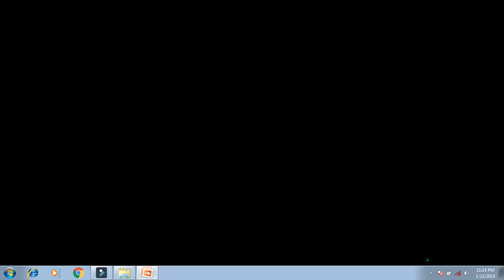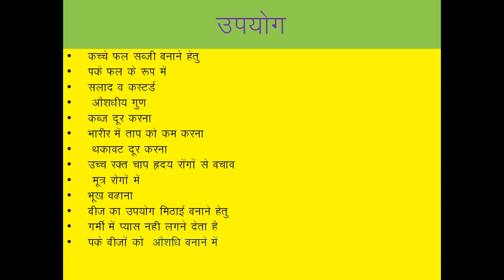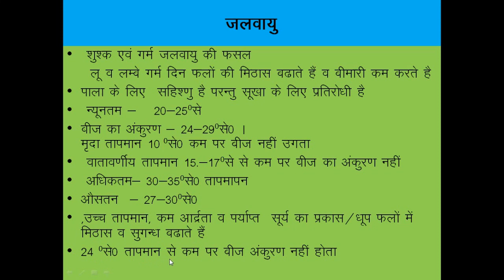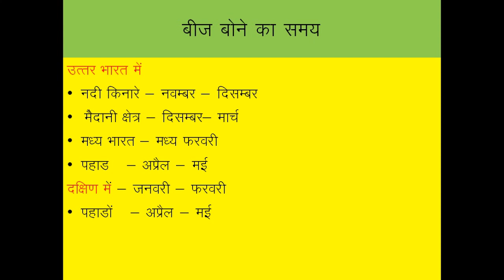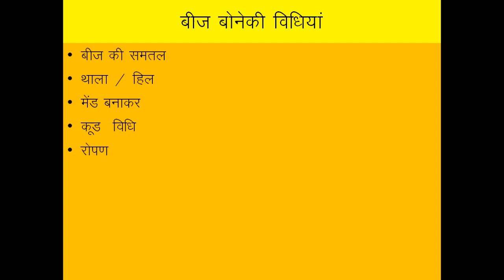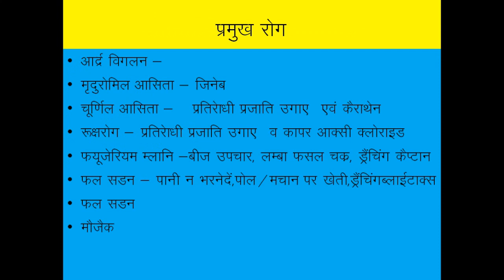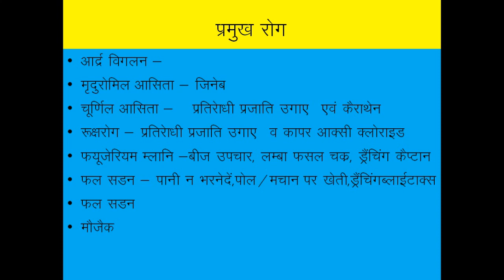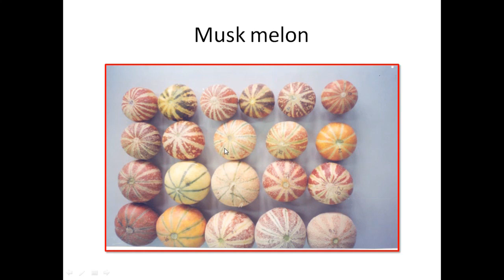Muskmelon / Kharbooj ki adhunik kheti, Rogo se bachav or Utpadan kaise badhaye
1.hybrid kharbuje ki kheti
2.kharbuje ki unnat kheti
3.kharbuj ki kheti pdf
4.kharbug ki kheti
5.kharbuja
6.kharbuja in hindii
7.kharbooja ki ageti kheti
8.muskmelon benifits
9.muskmelon nutrients
10.muskmelon cultivation in green house
11.yield per plant
12.organic cultivation of muskmelon
13.Muskmelon/ Kharbooj ki adhunik kheti, Rogo se bachav or Utpadan kaise badhaye

Cultivation of muskmelon / kharbuja , with the help of data ppt slides,
Its origin,Time of sowing,harvesting, diseases, varieties, per hectare yield, treatment of crop, suitable climate,pesticides, weedicides, and some tricks etc.

Hope our videos may help you in your preparation.

If you like this video,interested in future lectures and to gain knowledge about agriculture from Dr. Singh Sir  and other professors,scientists(of this field) Which we invite them in future for sharing their knowledge for you all.

If u have any query, questions or Suggestions

Manager : N.K.Singh